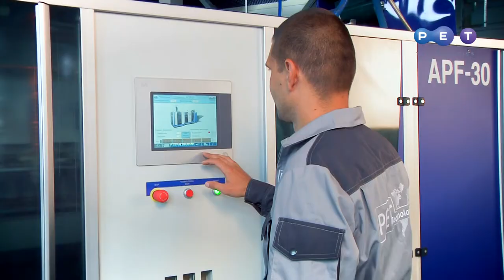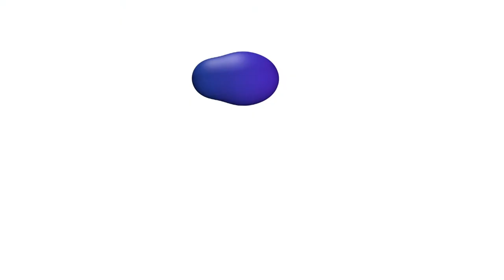Automatic blow molding machine APF-30 for PET water cooler bottles, 20 - 30l, 120; 250 bph.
The reliable automatic blow molding machine APF-30 to produce 20 – 30 l PET water coolers has two modifications depending on production capacity: 120 and 250 bph. This blow molder model is widely applied among bottling companies to manufacture returnable PET water coolers.  APF-30 key features
- the heater, separator and blowing unit constructive characteristics guaranty error-free machine functioning;
- mold closing system designed on linear guiderails provides high machine performance and wear resistance;
- CE and HACCP approval
- compressed air recovery system covers 100% of low pressure line demand!
- water and additional air cooling system eliminates preform thread part overheating;
- stretching unit has an embedded servo drive system for easy control and stable rod speed